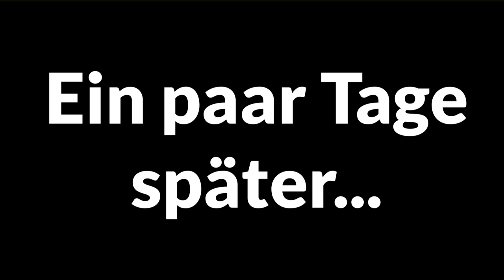CS:GO Funny Hightlights Fails and epic Wins #8 [Überlänge!]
TWITCH.TV // STEAM PROFIL/GRUPPE SOZIALE LINKS:
AUFKLAPPEN :) DANKE!!!

CS:GO Hightlights Fails and epic Wins #8 [Überlänge!]
Funny Lustig Win Epic Fails Highlights HungEmmaoLP
Counter-Strike Deutsch

Counter-Strike Deutsch